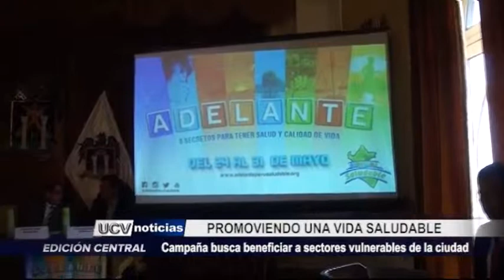Campaña promueve una vida saludable